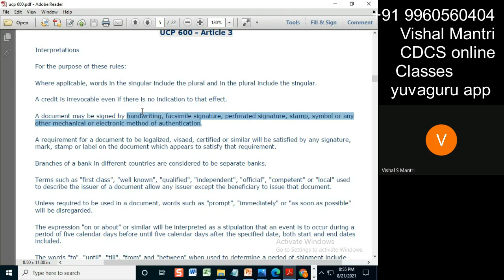CDCS class 20082021 watermark#short95